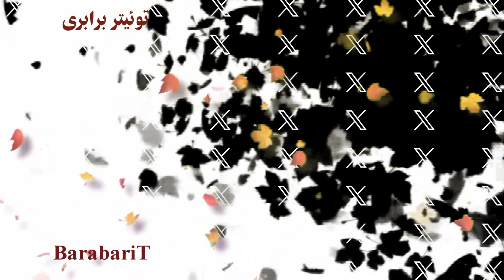گفتگوی سعید افشار با زهرا باقری شاد پیرامون تجربیات او در مواجهه و مقابله با بیماری سرطان پستان